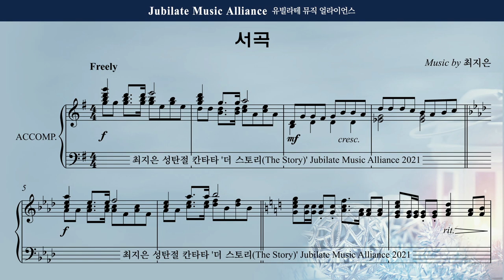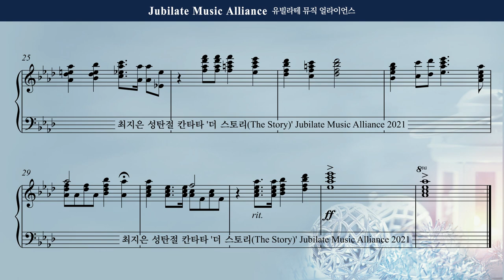[성탄절 칸타타] 최지은 - 더 스토리 (The Story) 1. 서곡 (녹음 ver.)